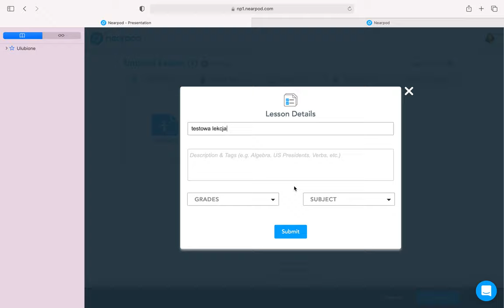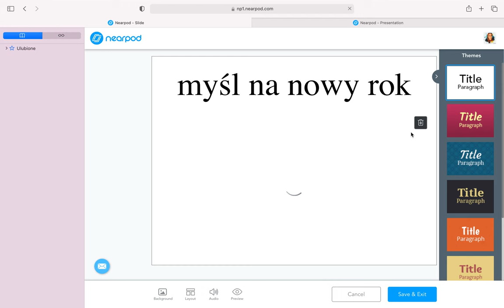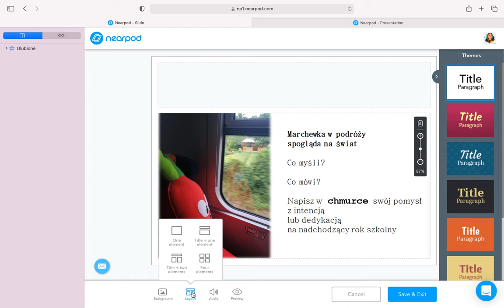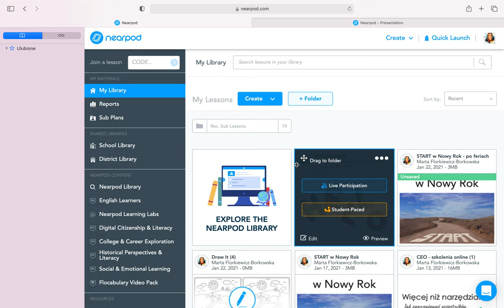Kopiujemy slajdy do innej prezentacji - Nearpod, czyli edukacyjne kombo krok po kroku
krótki tutorial przedstawiający, jak skopiować ślady z jednej prezentacji do drugiej